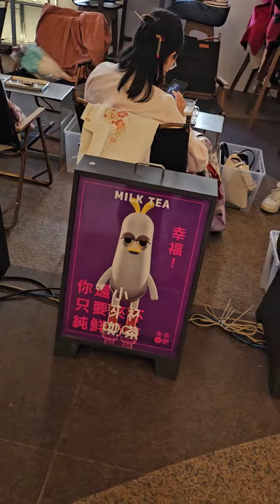台北西門紅樓市集